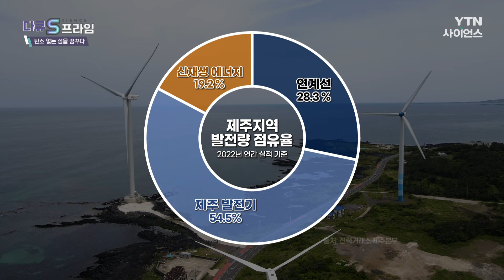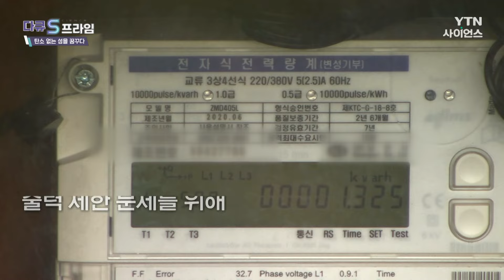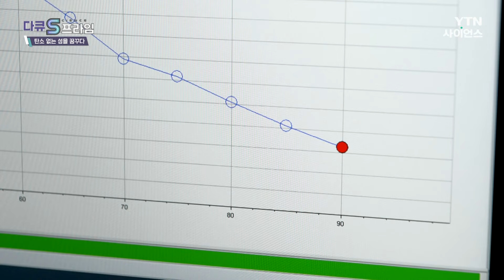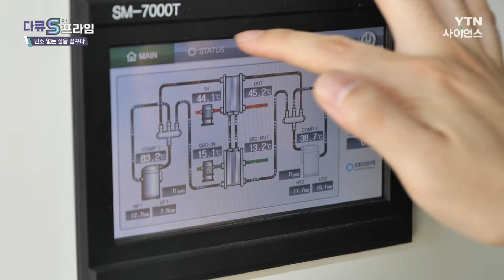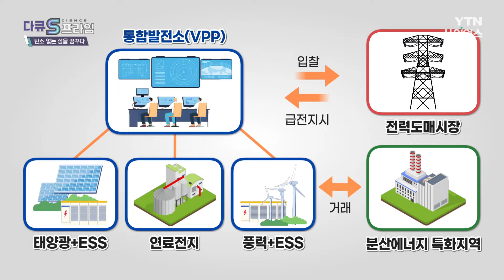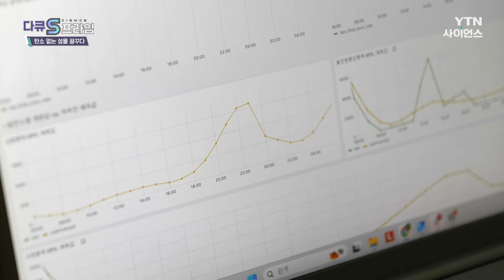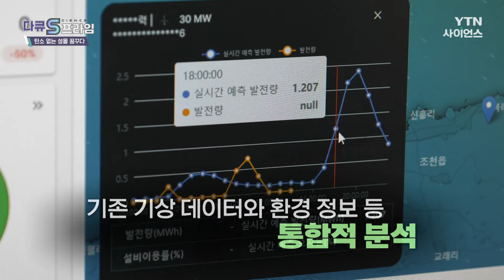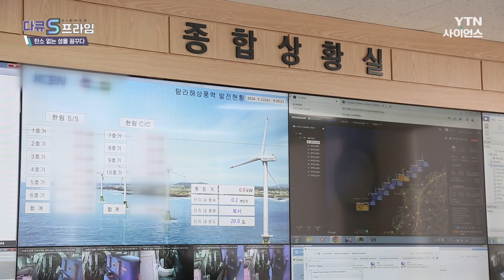[다큐S프라임] 탄소 없는 섬을 꿈꾸다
매일 수많은 관광객이 오고가는 제주도!
이곳의 아름다운 자연환경은 끊임없이 사람들의 발길을 이끌고 있는데요.
에메랄드빛 바다와 끝없이 펼쳐진 푸른 초원, 그리고 웅장한 한라산까지, 제주도의 자연은 언제나 새로운 감동을 선사합니다.

하지만 이곳의 아름다움은 그냥 지켜지는 것이 아닌데요.
제주도의 아름다운 환경을 지속하기 위해서 노력하고 있는 사람들이 있습니다.

제주도는 탈플라스틱과 탄소중립 정책을 통해 청정 자연을 보호하고, 재생에너지와 그린수소 생산, 그리고 분산 에너지 활성화 등 다양한 시도로 기후변화에 적극적으로 대응하며 환경 보존의 선구자 역할을 하고 있는데요.

제주도의 자연 환경을 지키는 에너지 정책을 살펴보고 이러한 노력이 어떤 미래를 열어갈 것인지에 대해 함께 알아보겠습니다.

00:00 | 프롤로그
01:32 | 대표적인 재생에너지 생산 지역, 제주도
02:34 | [카본 프리 아일랜드 2023] 프로젝트
03:34 | 제주도의 분산 에너지 활성화 정책
04:19 | 재생에너지의 출력제한이란?
05:25 | 재생에너지를 저장하는 블루 배터리 기술 연구개발
09:02 | 전기 전력을 열에너지로 전환하는 P2H 기술
11:21 | 분산 에너지 상용화를 위해 노력하는 제주도
13:01 | 가상 통합 발전소를 운영하는 스마트 플랫폼 기업
16:48 | 우리나라 최초의 해상풍력 발전소
18:59 | 에너지 패러다임을 제시하는 제주도
20:08 | 에필로그